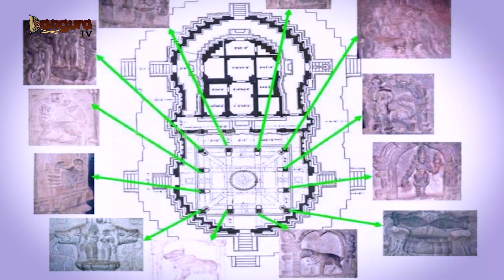ಕರ್ನಾಟಕದ ಇದೊಂದು ಜಾಗದಲ್ಲಿದೆ ಸಾಕ್ಷಾತ್ ಕೈಲಾಸದಿಂದ ಧರೆಗಿಳಿದಿರೋ ಶಿವಲಿಂಗ!| shiva| dangura Karnataka